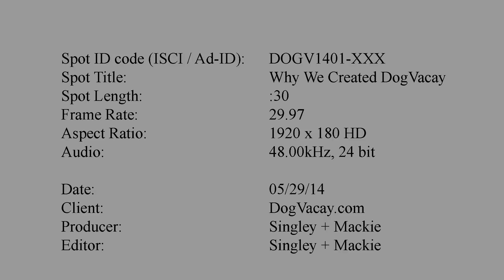DogVacay Summer TV